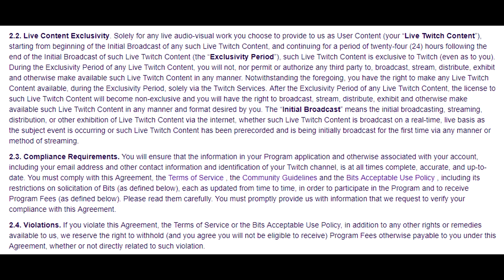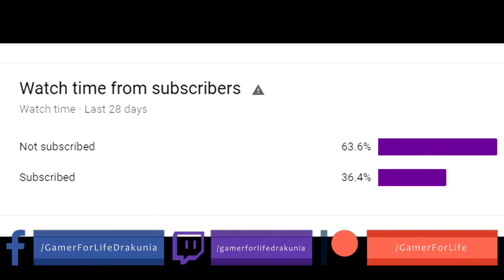Path of Exile 3.5: BETRAYAL DAY # 16-17 Highlights WALKING DEAD, 1 SHOT GALORE, ZIZARAN RIP